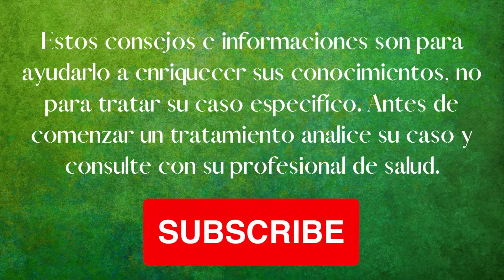Dolor e Infecciones del Oído - Plantas que Curan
Esperamos que puedan aprovecharlo al máximo. ¡Bendiciones!